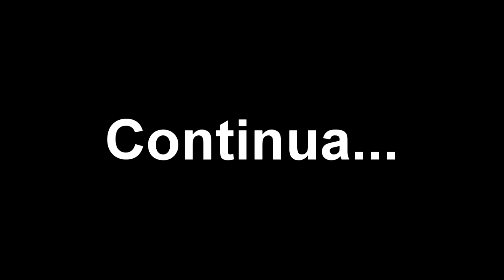Aulão - Intervalos de Terça(3) e Quarta(4) Verticais Sobre os 5 Modelos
Nesta aula ensino uma das ferramentas mais importantes para qualquer guitarrista em qualquer nível de aprendizado.
São os intervalos verticais ascendentes e  descendentes sobre os 5 modelos do CAGED.
Na aula de hoje veremos a aplicação dos intervalos de terças e quartas,e nas próximas veremos de quinta,sexta e sétima.
Espero que gostem e estudem esta super aula.